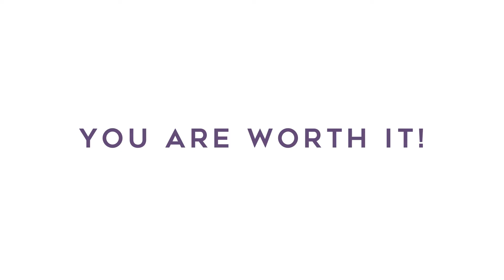What are you waiting for?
You don't have to be perfect to deserve a measure of self-love, even if it feels like that sometimes. You are more than worthy of respect, happiness, and love. That being said, as humans we evolved to grow.

You will not find happiness by standing still, nor will you respect yourself if you keep living in your comfort zone. There is power in growth. There is love in growth.

What are you waiting for? Come grow with us. You're worth it!